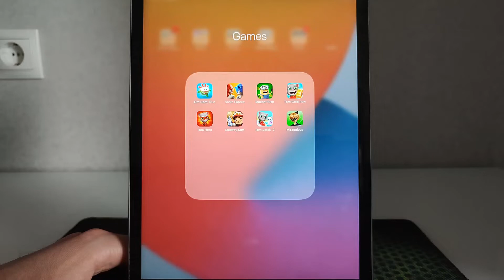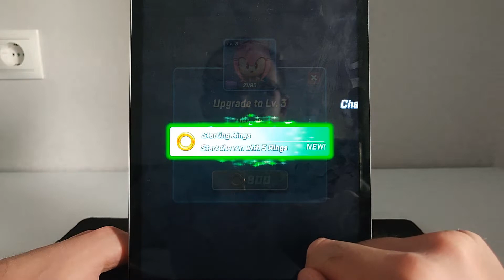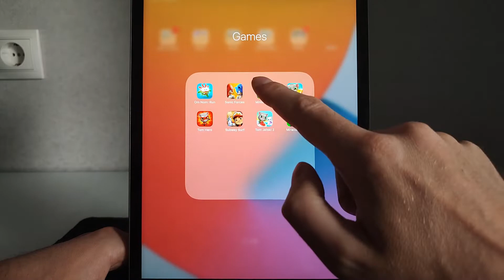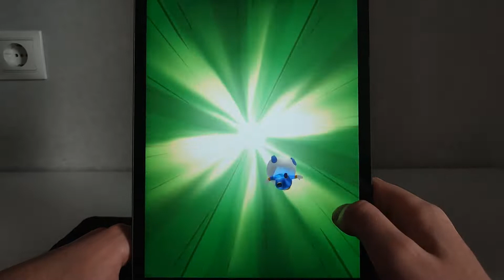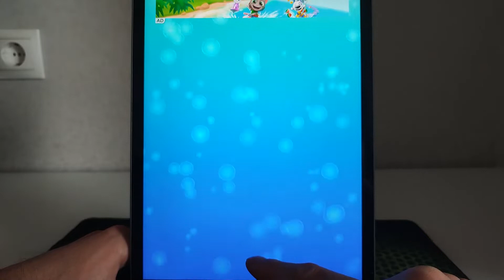Subway Surf,Miraculous,Tom Jetski 2,Tom Hero Dash,Om Nom Run,Minion Rush,Sonic Forces,Talking Tom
Subway Surf,Miraculous,Tom Jetski 2,Tom Hero Dash,Om Nom Run,Minion Rush,Sonic Forces,Talking Tom Gold Run